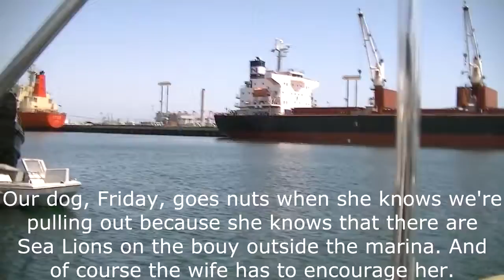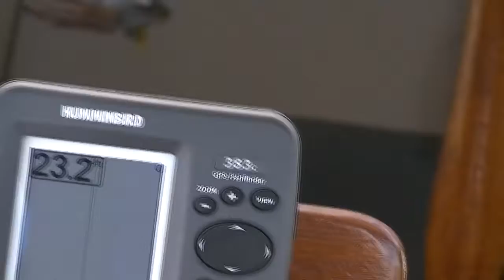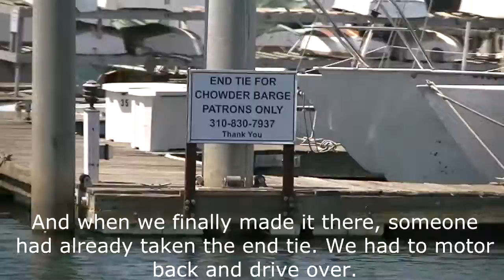A Trip to the Chowder Barge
We decided to motor over to the Chowder Barge this past weekend.  It's a great, rustic, restaurant that we frequent because we can motor over to it and tie up at the end of their pier.  If you ever make it to southern California and are in the Wilmington area, check it out.  It's rustic (code for a nice, but basic place), and we really like it there.  No mixed drinks, but beer and wine are available.